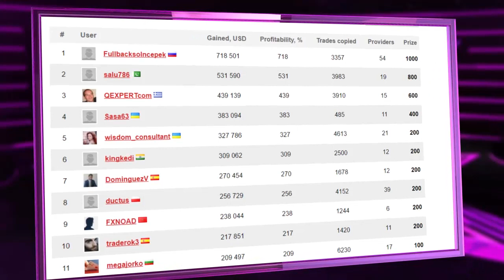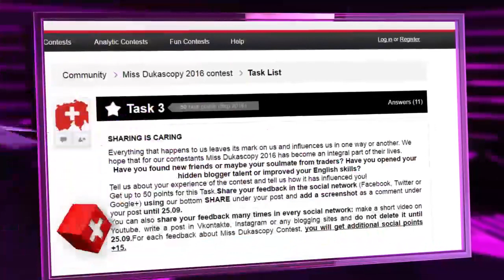Community Stars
Como vocês se saíram esta semana?